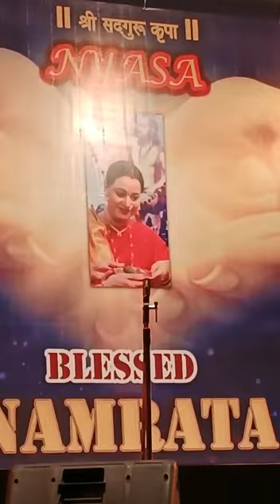NYASA CELEBRATION REBIRTH OF NAMRATA (1)